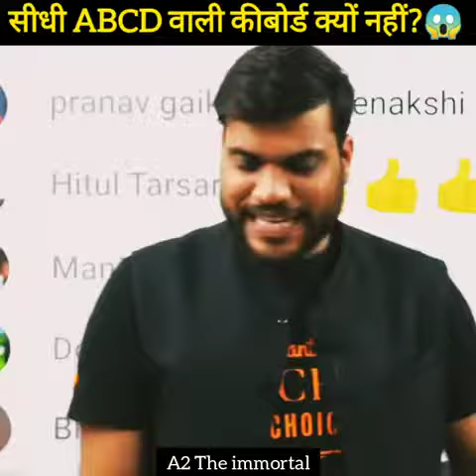क्यों नहीं बनाया जाता सीधी ABCD वाला की बोर्ड Qwerty kiyboard ही क्यों?⌨😱||A2sir